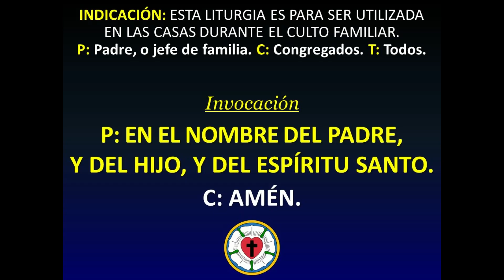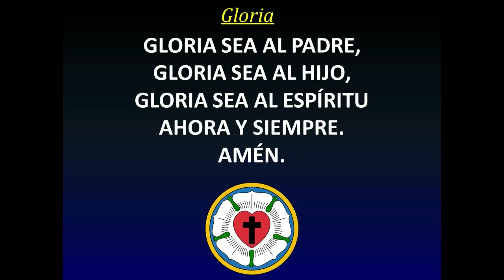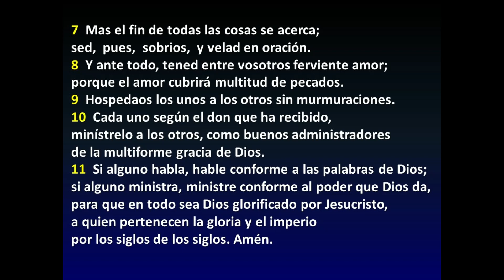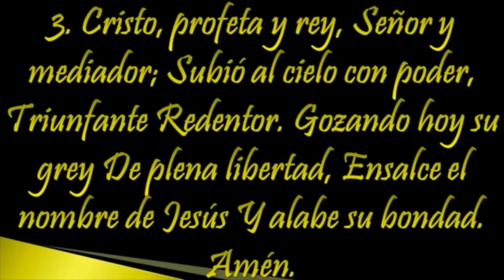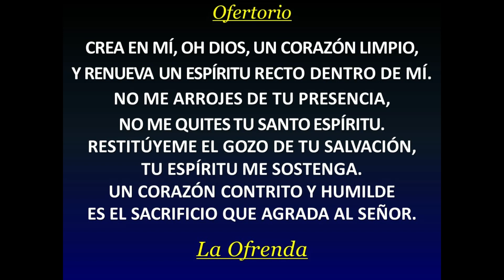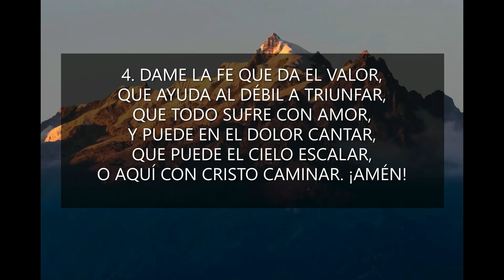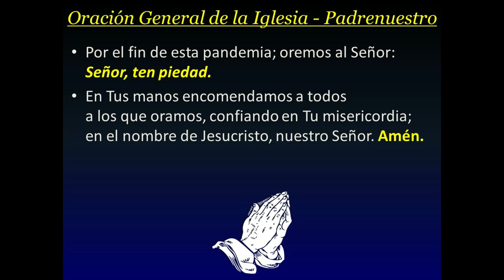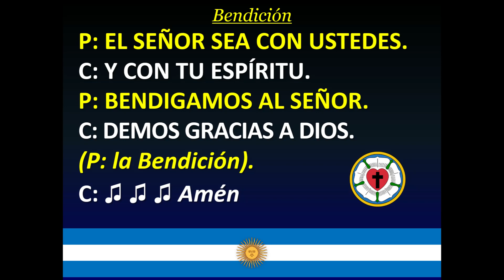CULTO DIVINO: 7° Domingo de Pascua (24-05-2020)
Pastor Adrián Correnti.
Parroquia de Gualeguaychú.
Iglesia Evangélica Luterana Argentina (IELA).